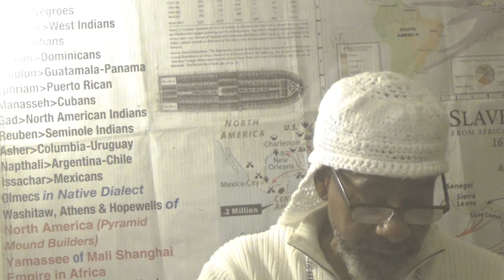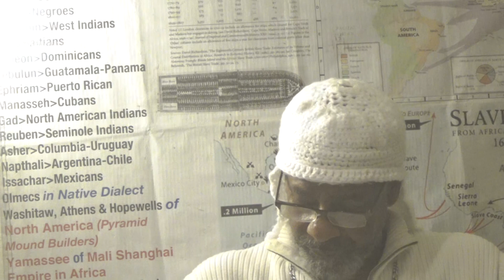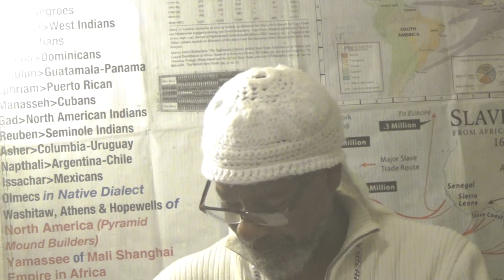EXALTING YOURSELF SELF RIGHTEOUS AND PRIDEFUL BEFORE THE MOST HIGH # 1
HIT VIDEOS AND THE SEARCH ICON THE MAGNIFYING GLASS ON THIS PAGE AND TYPE IN : GOING OVER THE LAWS AND YOU CAN GO OVER THE LAWS ISRAEL, OR WHATEVER TOPIC YOU WOULD LIKE TO STUDY. AND THAWADAH TO EVERYONE THAT HELP AND Send alms and donations too Join us on our conference call at: Access code: 518081# on the 4th and Shabbath night at 10 PM Eastern time 9PM Central time and 7PM Pacific time. And on the Shabath Day at 3:30PM Eastern time, 2:30PM Pacific Time, and 3:30PM Pacific time for the edifIcation of the WORD OF THE MOST HIGH. Contact me and Send Alms and donations too : PO Box 20012 Long Beach, Ca. 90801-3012 ALL PRAISE AND GLORY TO THE MOST HIGH AND HA MASHAYACH YAHAWASHI BA HA SHAM HA MASHAYACH YAHAWASHI! HIT VIDEOS AND THE SEARCH ICON THE MAGNIFYING GLASS ON THIS PAGE AND TYPE IN : GOING OVER THE LAWS AND YOU CAN GO OVER THE LAWS ISRAEL, OR WHATEVER TOPIC YOU WOULD LIKE TO STUDY. AND THAWADAH TO EVERYONE THAT HELP AND Send alms and donations too Join us on our conference call at: Access code: 518081# on the 4th and Shabbath night at 10 PM Eastern time 9PM Central time and 7PM Pacific time. And on the Shabath Day at 3:30PM Eastern time, 2:30PM Pacific Time, and 3:30PM Pacific time for the edifIcation of the WORD OF THE MOST HIGH. Contact me and Send Alms and donations too : PO Box 20012 Long Beach, Ca. 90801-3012 ALL PRAISE AND GLORY TO THE MOST HIGH AND HA MASHAYACH YAHAWASHI BA HA SHAM HA MASHAYACH YAHAWASHI! Or download the secure app ZELLE and use the phone number
 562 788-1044 Thawadah and MOST HIGH BLESS